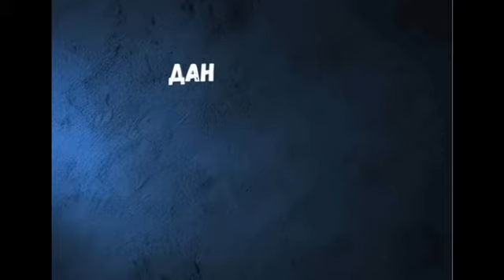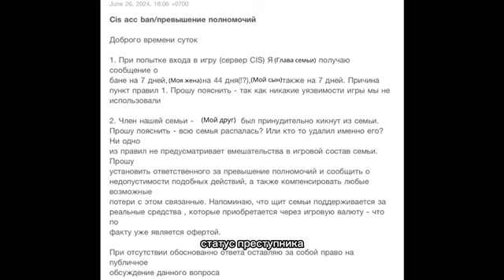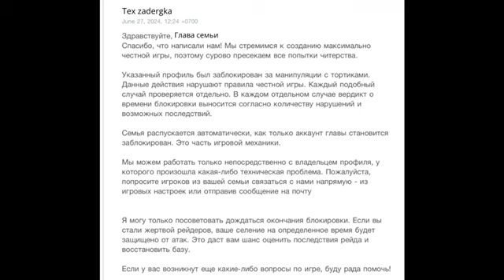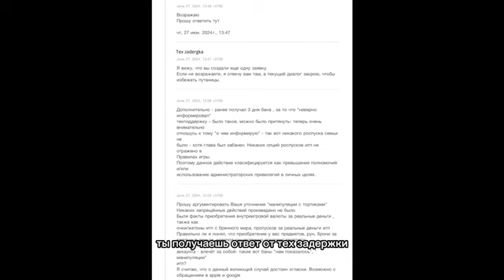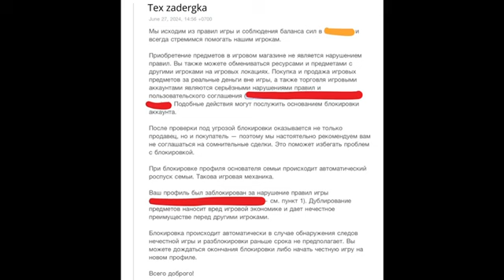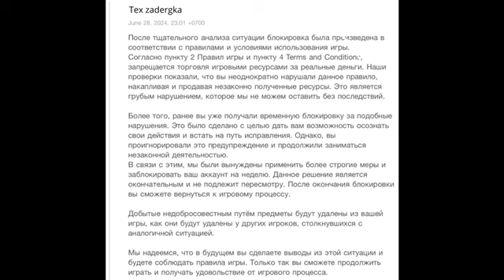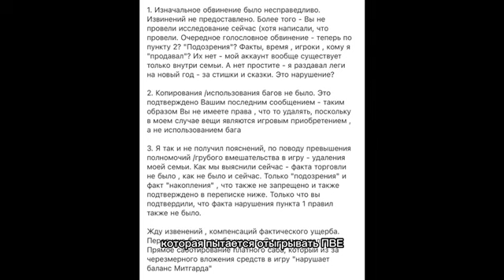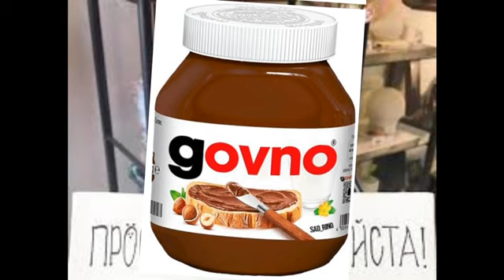НОВАЯ ИГРА! КИФИРЯУС! Фрост: Мертворождённый. Я ПРОТИВ ЭТОГО !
Эй, путник, погоди немного!

Приглашаю тебя на сервер Обитель Кирги,сервер для общения, стримов и по игре Frostborn!

Одну из самых больших баз данных кидков на пространстве Дискорда по игре Frostborn.

Весёлую и отзывчивую администрацию, стабильный актив, адекватных участников.

Торговлю на серверах East Europe, CIS, Beta Europe, на других серверах, а также торговлю за реал и торговлю аккаунтами (только от проверенных торговцев).

Казино, тетрис, сапёр, 4-в-ряд и другие мини-игры.
Розыгрыш на сервере CIS!